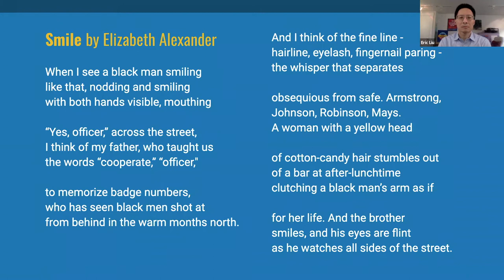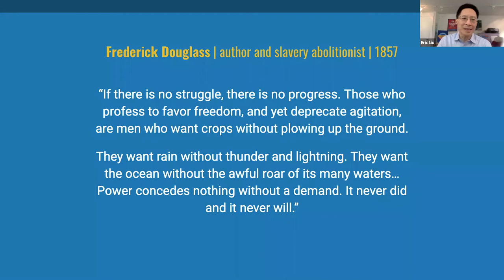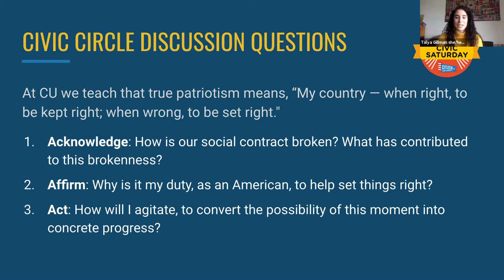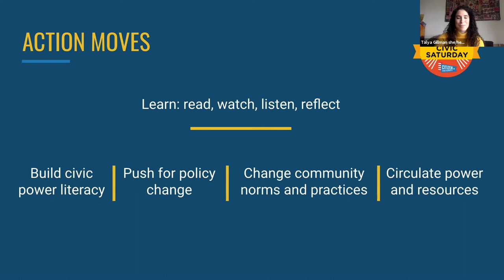Virtual Civic Saturday - June 13, 2020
In this special Civic Saturday, we welcomed Rev. Dr. F. Willis Johnson — former pastor of Wellspring Church in Ferguson, Missouri and founder of the Center for Social Empowerment, and now a leader of Living Tree Church in Columbus, Ohio. He shared his ideas with Citizen University CEO Eric Liu about how we all can take responsibility now for justice. Participants (live via Zoom) then joined in the dialogue through Civic Circles — small groups that begin in structured discussion and lead to commitments to action.